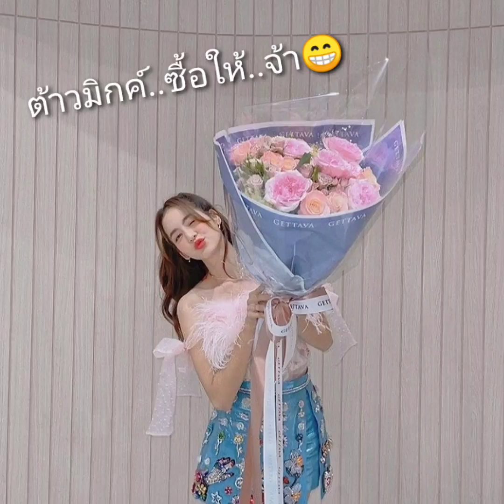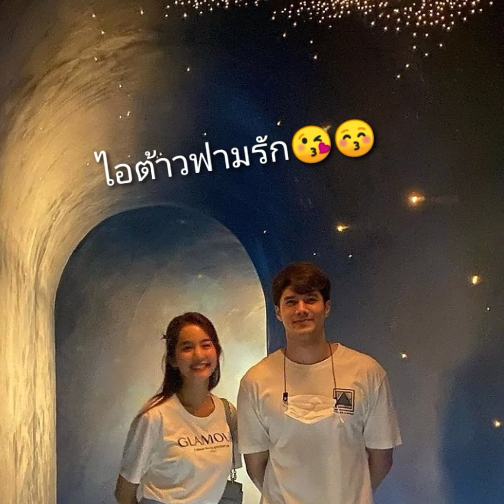มิกค์😍โบว์ มิกค์เติมความรักต้าวโบว์..พาเที่ยวเติมใจ😚ถึงงานจะเยอะ..แต่ก็ไม่ลืมส่งดอกไม้😘